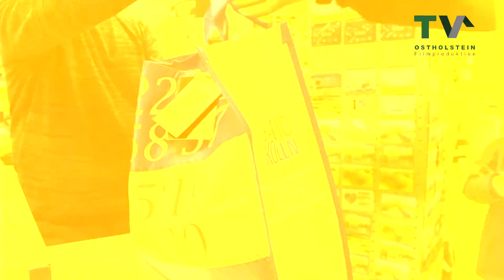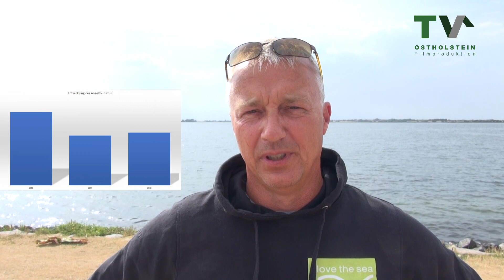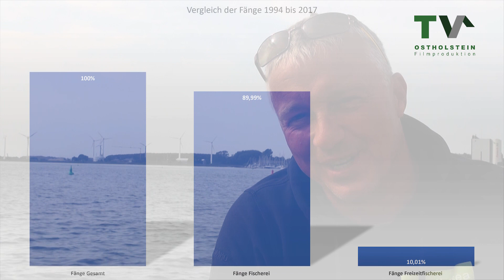Anglerdemo- Das Baglimit 2019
Hallo liebe Angelfreunde, wir haben uns in den letzten Wochen intensiv mit dem Baglimit 2019 beschäftigt. In Kürze wird die EU- Kommission die Vorschläge für die Fangmengen für das kommende Jahr veröffentlichen. Im Herbst wird dann der EU-Agrar- und Fischereirat die Fangquoten festlegen. Wir hoffen dieses Jahr auf Fairness und Gerechtigkeit für uns Angler! Die Fischereiminister müssen Wort halten und das Baglimit für den Dorsch ab 2019 wieder abschaffen. Die Bestände haben sich erholt, somit sind Fangbeschränkungen für Angler nicht mehr erforderlich. Schaut Euch das Video an und seht selbst, wie es sich aktuell um den Dorsch in der westlichen Ostsee verhält.

Wenn Ihr unsere Arbeit finanziell unterstützen möchtet, so könnt Ihr das gerne Vielen Dank!